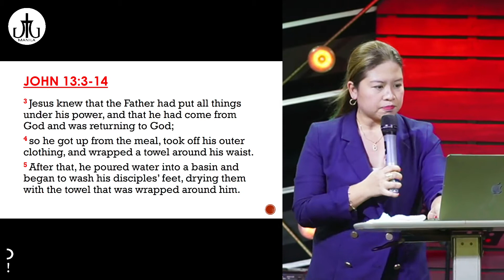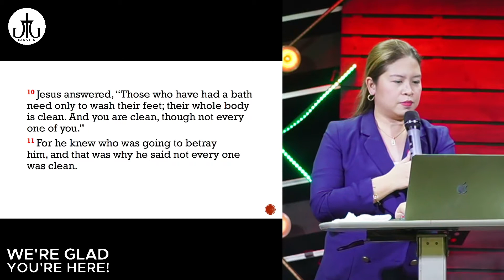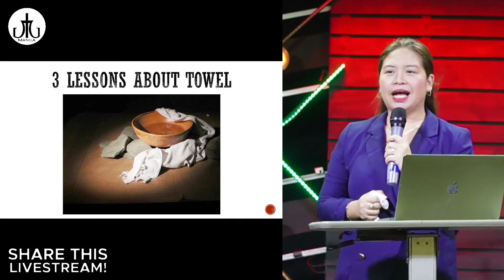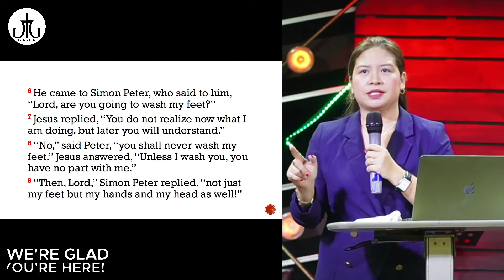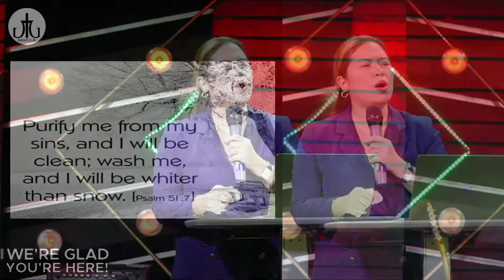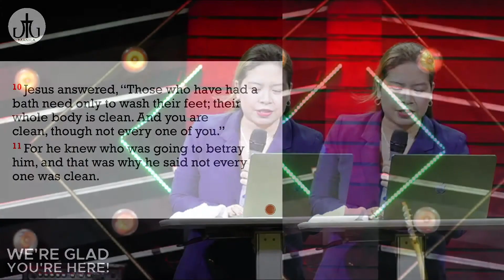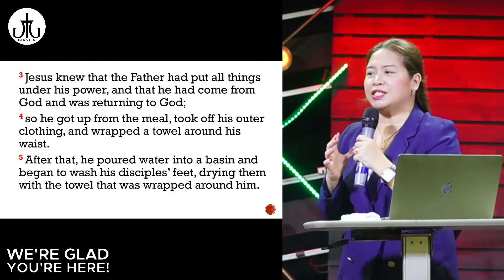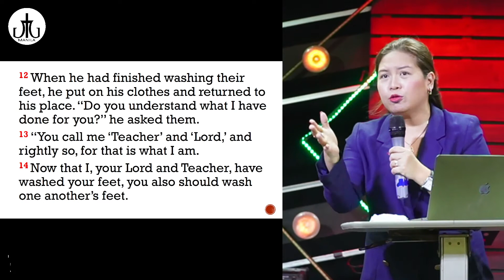Pick Up the Towel Before you Get the Title | Ptra. Manel Ramos | JTG Manila Church